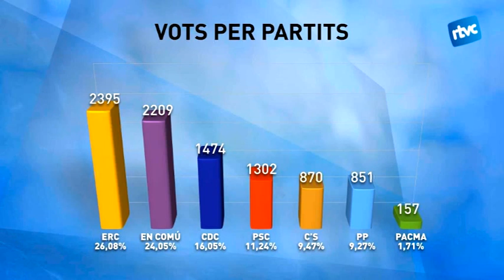ERC s'imposa a En Comú Podem a Cardedeu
En Comú Podem ha guanyat les eleccions generals d’aquest diumenge a Catalunya i al Vallès Oriental. Ara bé, a Cardedeu la primera força ha estat de nou Esquerra Republicana amb un 3% més de vots respecte les eleccions de desembre. Concretament, ha aconseguit el 26% dels vots. El segueix En Comú Podem, amb el 24 i Convergència Democràtica de Catalunya, amb el 16. La participació ha caigut com a la majoria de municipis. En el cas de Cardedeu ho ha fet amb un 4%.